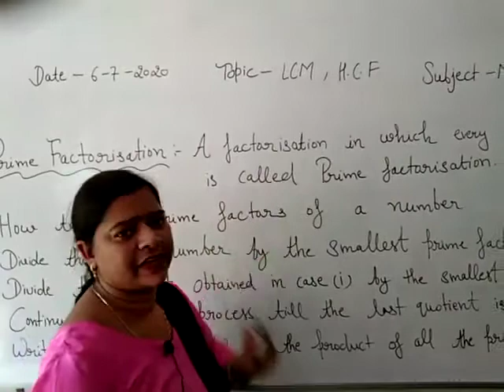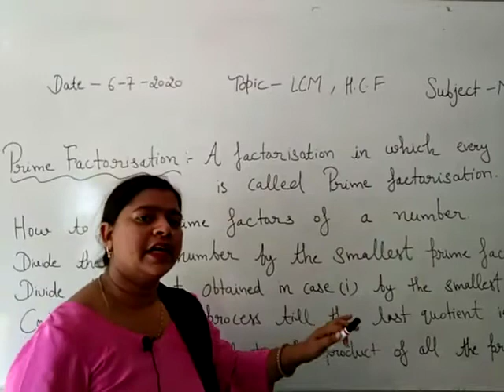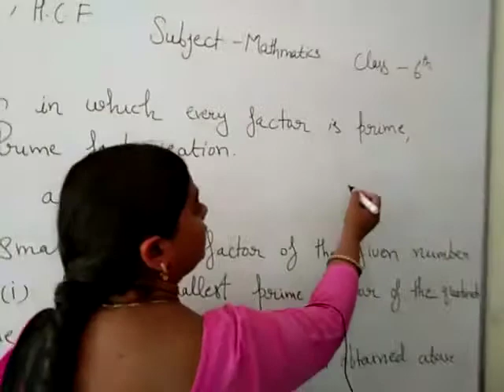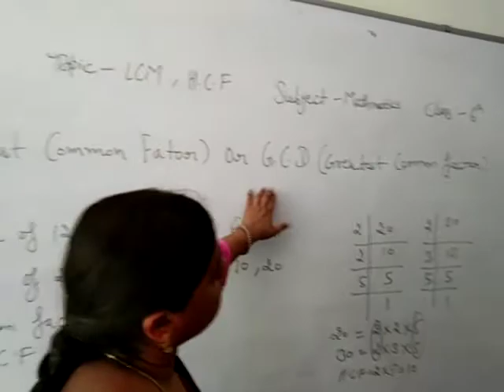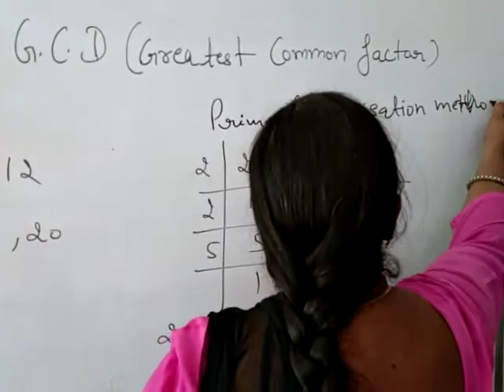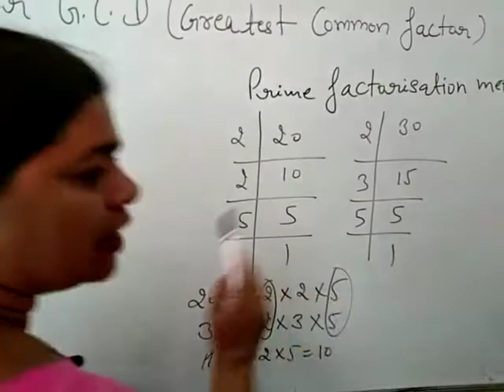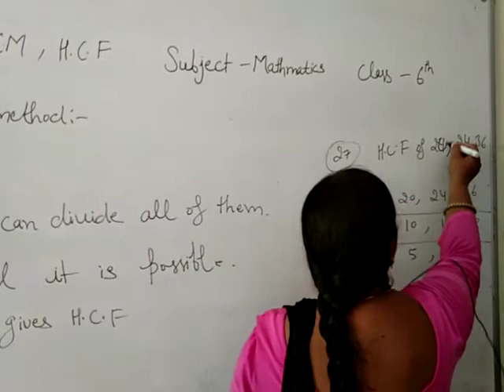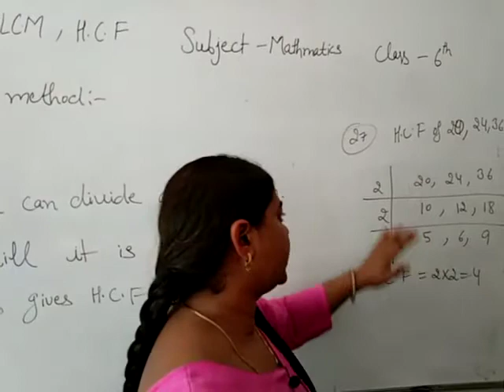Jiet Convent School Class 6th Math LCM HCF